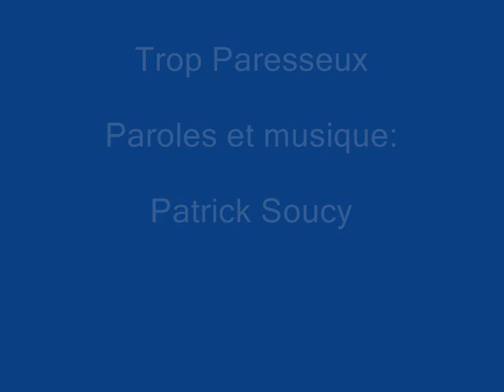Trop Paresseux Patrick Soucy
Trop Paresseux